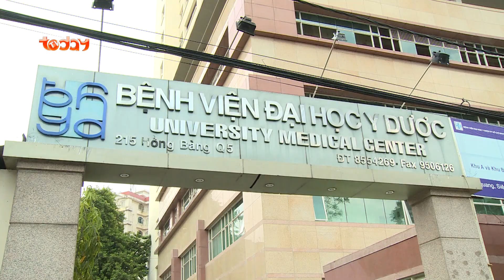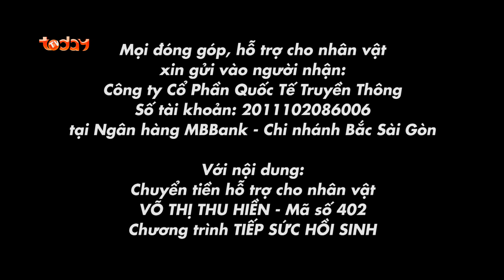Tiếp Sức Hồi Sinh 402 | MC Quyền Linh giúp đỡ cô bé bị bệnh tim bẩm sinh, nhiễm trùng.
►Xem thêm Những mảnh đời bất hạnh - Tiếp Sức Hồi Sinh khác